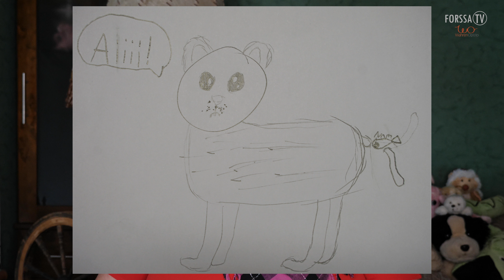Loru-Lotan Satuhetki - Karhun kalanpyynti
Loru-Lotan Satuhetkessä kuullaan satu karhun kalanpyynnistä.
Tarina on kuvitettu lasten ja nuorten piirtämillä kuvilla.